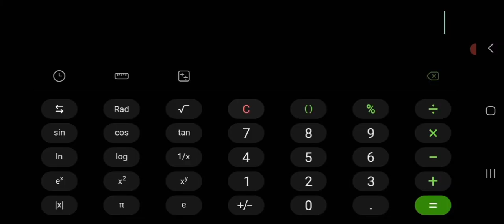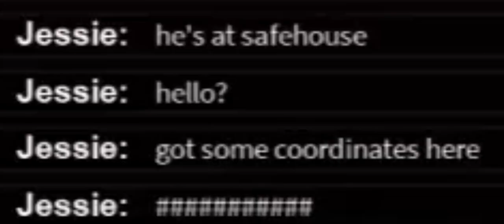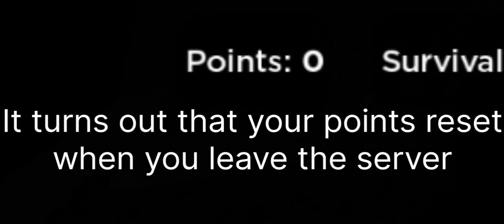Garden tool in the forest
yeah here's a description.